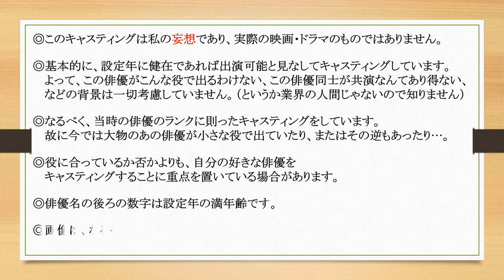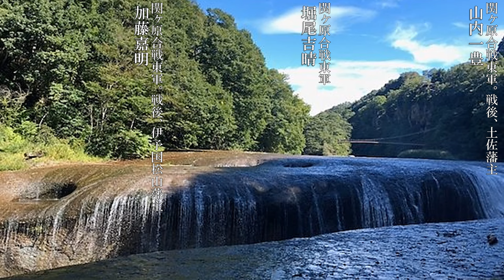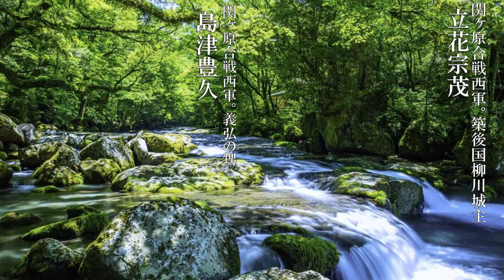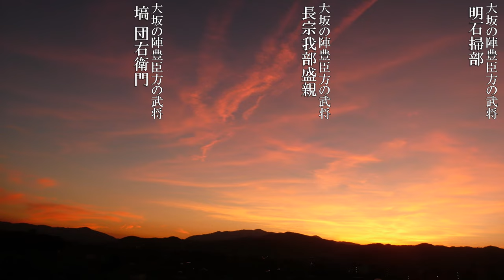【妄想配役】『葵 徳川三代』を令和6年（2024年）の俳優でキャスティングしてみた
本家同様、年齢層高めのキャスティングです。

【この動画に登場する出演者】(五十音順・敬称略)
赤塚真人、浅香航大、朝倉あき、天海祐希、飯田基祐、飯豊まりえ、池内万作
石坂浩二、板垣瑞生、伊東四朗、井上肇、猪野学、伊武雅刀、内野聖陽、榎木孝明
大石吾朗、大泉洋、大谷亮介、大塚良重、岡幸二郎、岡部たかし、奥貫薫、長田成哉
海部剛史、柿澤勇人、陰山泰、風間杜夫、樫山文枝、片岡京子、片岡静香、葛山信吾
勝村政信、加藤雅也、金澤美穂、金子大地、河原崎建三、菊池風磨、北川景子
北村有起哉、吉川晃司、生津徹、木下政治、草川祐馬、国広富之、久保史緒里
栗田芳宏、栗原英雄、児玉頼信、小林薫、小林勝也、小宮久美子、斉木しげる
佐久間良子、酒向芳、迫田孝也、佐々木睦、笹本玲奈、四方堂亘、志村史人、壤晴彦
白石隼也、陣内孝則、菅田俊、杉本哲太、涼風真世、鈴木壮麻、大地真央、高木渉
滝田栄、田口主将、田窪一世、竹財輝之助、竹下景子、辰巳琢郎、田中健、田辺誠一
谷田歩、田上晃吉、千葉哲也、辻岡甚佐、洞口依子、冨田恵子、鳥谷宏之、永岡佑
永澤俊矢、中原丈雄、中村歌之助(四代目)、中村嘉葎雄、中村勘九郎(六代目)
中村久美、中村橋之助(四代目)、中村福之助(三代目)、長森雅人、新妻聖子
西村まさ彦、萩尾みどり、橋爪功、橋本さとし、浜田学、針原滋、日向亘、平山祐介
広田亮平、福山翔大、藤本隆宏、別所哲也、本田博太郎、前原実、牧田哲也
マキノノゾミ、松原正隆、萬田久子、水上恒司、水橋研二、溝端淳平、三田和代
光石研、美村里江、宮沢和史、村上新悟、村上弘明、森川葵、屋敷紘子、安田成美
山口馬木也、山路和弘、山田真歩、横田栄司、吉田智則、芳根京子、吉見一豊
若村麻由美、和田聰宏　（以上 計133名）

≪本家作品データ≫
【作】ジェームス三木
【音楽】岩代太郎
【語り】中村梅雀(水戸光圀)
【出演】津川雅彦(徳川家康)、西田敏行(徳川秀忠)、尾上辰之助(尾上松緑)(徳川家光)
　江守徹(石田三成)、尾上菊之助(豊臣秀頼)、波野久里子(お初)、草笛光子(北政所)
　宍戸錠(本多忠勝)、勝野洋(井伊直政)、笹野高史(鳥居元忠)、金田龍之介(天海大僧正)
　神山繁(本多正信)、渡辺いっけい(本多正純)、石田太郎(大久保忠隣)、清水紘治(榊原康政)
　寺泉憲(松平忠吉)、岡本富士太(結城秀康)、阪本浩之(松平忠輝)、高杉瑞穂(徳川忠長)
　林隆三(土井利勝)、石倉三郎(青山忠俊)、不破万作(本多成重)、鈴木瑞穂(板倉勝重)
　三林京子(阿茶局)、森口瑤子(お梶)、床嶋佳子(お亀)、岩本多代(西郡局)、五大路子(於茶阿)
　樹木希林(春日局)、中江有里(孝子)、仲間由紀恵(お楽)、菊池麻衣子(お六)、酒井美紀(和子)
　蟹江敬三(福島正則)、苅谷俊介(加藤清正)、磯部勉(池田輝政)、山下真司(黒田長政)、
　田村亮(藤堂高虎)、早坂直家(加藤嘉明)、三上真一郎(浅野長政)、渡辺裕之(浅野幸長)
　小野寺昭(京極高次)、大橋吾郎(京極高知)、汀夏子(芳春院)、長谷川初範(前田利長)
　すまけい(伊達政宗)、斎藤志郎(田中吉政)、平松慎吾(織田有楽斎)、斎藤暁(山内一豊)
　鈴木京香(細川ガラシア)、佐々木功(ささきいさお)(細川忠興)、小栗旬(細川忠利)
　細川俊之(大谷吉継)、麿赤児(島津義弘)、山口祐一郎(島津豊久)、中村俊介(島津忠恒)
　竜雷太(蒲生郷舎)、高橋惠子(おりん)、津嘉山正種(石田正澄)、内藤武敏(石田正継)
　佐藤慶(増田長盛)、神山寛(前田玄以)、坂田晃一(大橋掃部)、竹村直毅(宮本武蔵)
　黒沢年雄(長束正家)、菅生隆之(小西行長)、鳥木元博(雑賀孫市)、大和田伸也(立花宗茂)
　上條恒彦(上杉景勝)、香川照之(宇喜多秀家)、なべおさみ(吉川広家)、鈴木一真(小早川秀秋)
　馬渕晴子(大蔵卿局)、保坂尚輝(保坂尚希)(大野治長)、高橋和也(大野治房)、畠中洋(木村重成)
　西郷輝彦(真田幸村)、梨本謙次郎(渡辺糺)、冨家規政(長宗我部盛親)、尾上松也(片桐元包)
　寺田農(二条昭実)、森田順平(三条西実条)、大場泰正(後水尾上皇)、山口果林(中和門院)
　丹阿弥谷津子(見性院)、浅利香津代(佐々介三郎)、鷲尾真知子(安積覚兵衛)
　小林稔侍(片桐且元)、財津一郎(安国寺恵瓊)、夏八木勲(島左近)、北村和夫(前田利家)
　山田五十鈴(於大)、宇津井健(毛利輝元)、小川真由美(淀殿)、岩下志麻(お江)　　ほか
【制作統括】川合淳志
【演出】重光亨彦／尾崎充信、佐藤譲、渡辺一貴